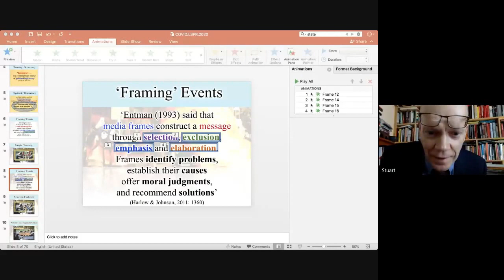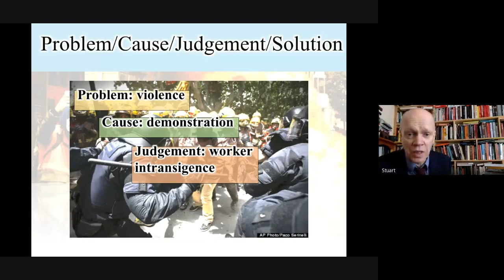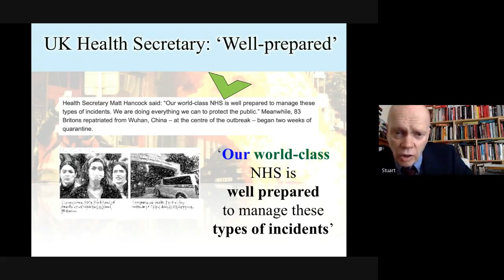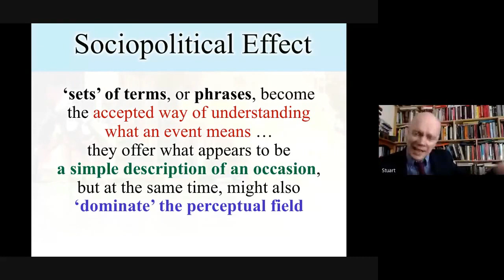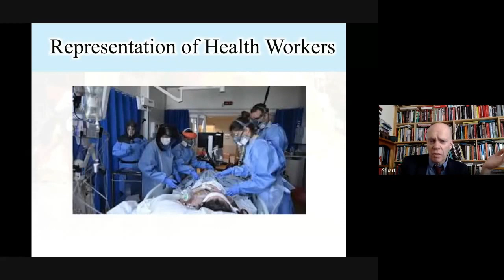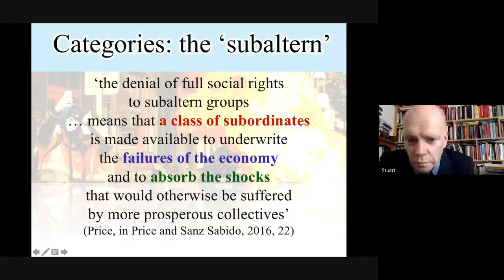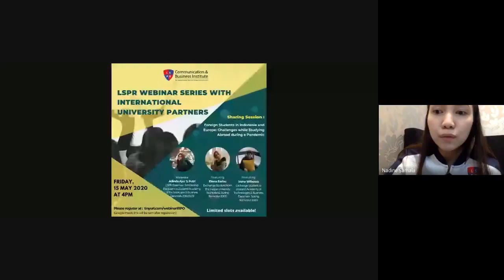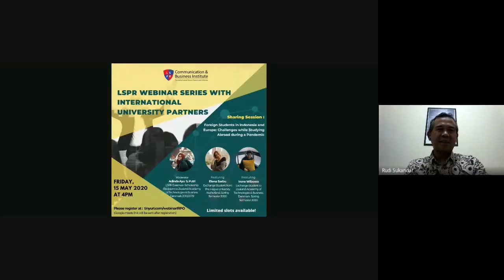LSPR Webinar Series with International University Partners w/ Dr. Ben Harbisher & Prof. Stuart Price